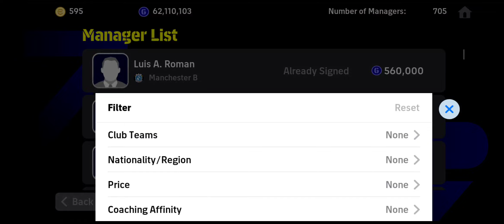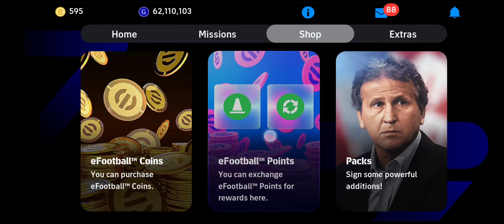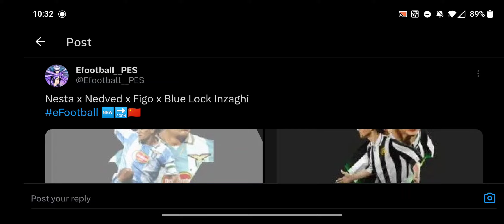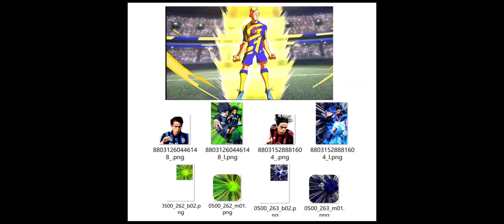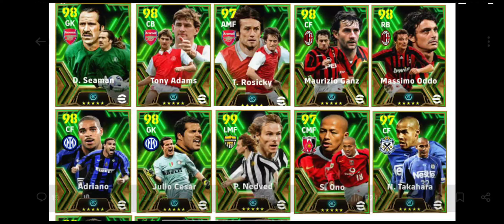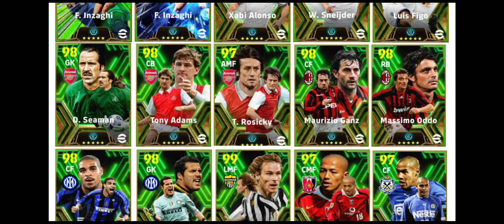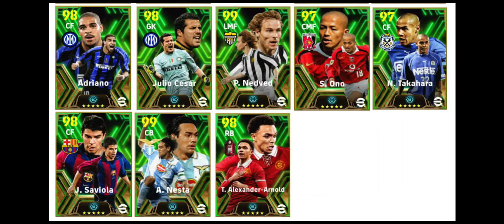UPDATE TERBARU🆕 TAN CHENG HOE😍❤️🇲🇾‼️😱🤯🥳🔥🔥🔥💯💯💯BERLAMBAK EPI2 PADU2 IDAMAN RAMAI🥵 EPIC Ft. ANIME💙LOCK🥶